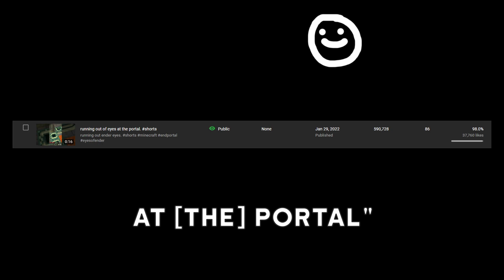4,000 subs! + update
thank you guys for 4,000.